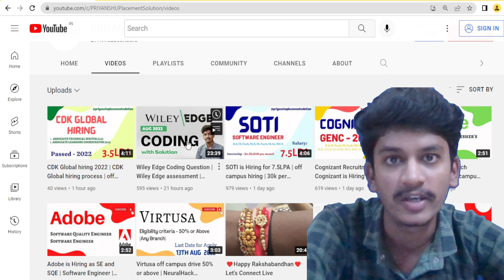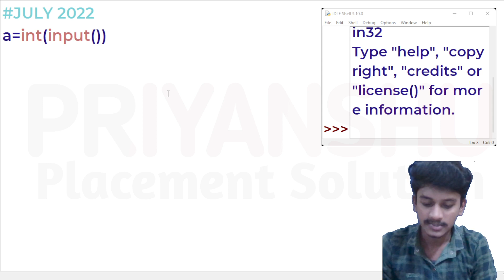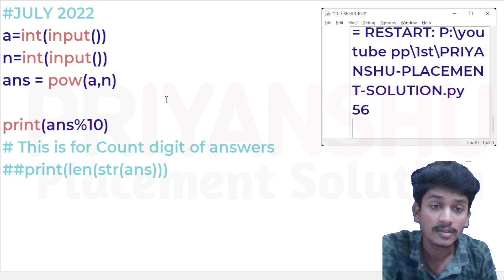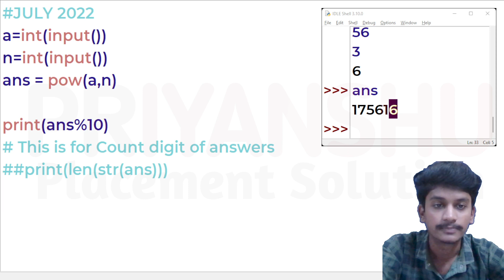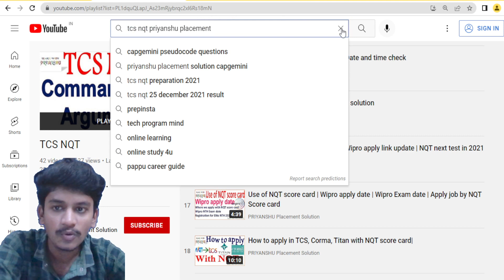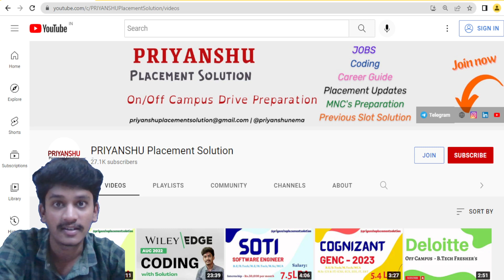TCS NQT Coding July-2022 | TCS Coding Question | TCS assessment test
TCS Coding July-2022 | TCS Coding Question | TCS NQT Coding Question | TCS assessment test

tcs nqt
tcs ninja coding questions
tcs ninja coding questions with solution
tcs ninja coding questions 2022
tcs ninja coding questions 2023
tcs ninja coding questions in python
tcs programming questions with answers
tcs programming logic questions
tcs programming questions with answers in python
tcs programming logic
tcs programming questions with answers 2022
tcs programming logic questions and answers
tcs nqt 2022 questions and answers
tcs nqt coding questions 2023
tcs ninja coding questions with answers pdf
how to prepare for tcs nqt coding
tcs nqt all slots questions
coding round questions for freshers